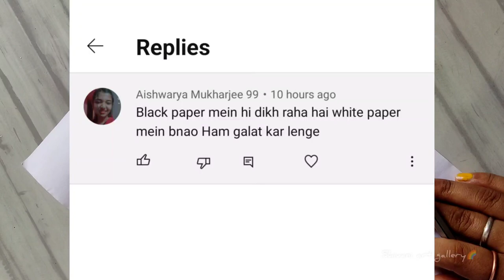Myna face mask | Bird myna mask | मैना फेस मास्क कैसे बनाये | How to make myna bird face mask | diy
Myna face mask | Bird myna mask | मैना फेस मास्क कैसे बनाये | How to make myna bird face mask | Paper Mask | white myna mask

Myna ka face mask kaise banate hai
How to make bird myna face mask
how to make myna mask
मैना का फेस मास्क कैसे बनाते है
how to make myna bird with paper
पेपर से मैना का फेस मास्क कैसे बनाये
myna bird ka mask kaise banaye
white myna bird face mask